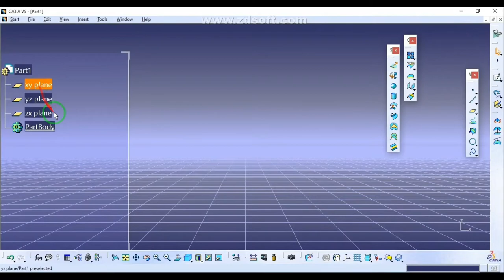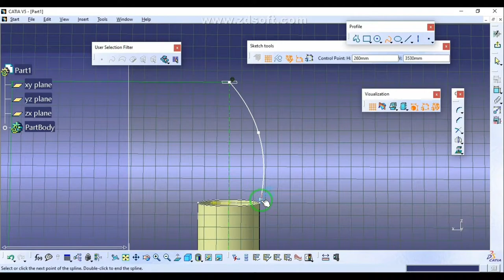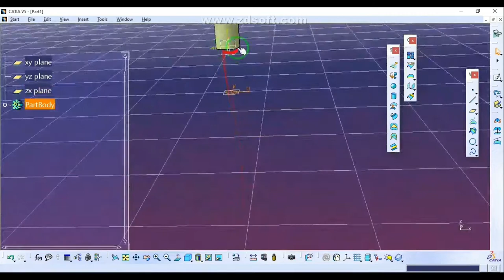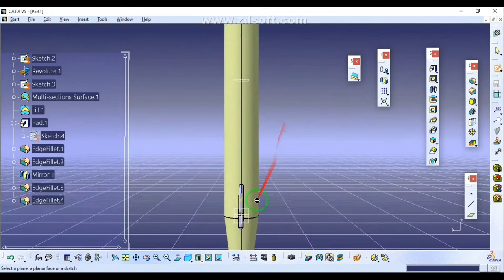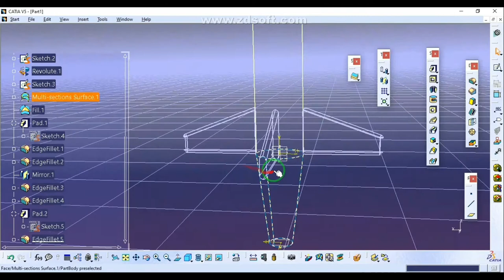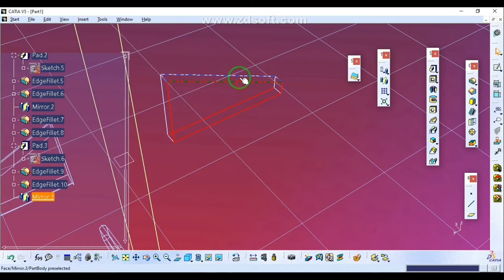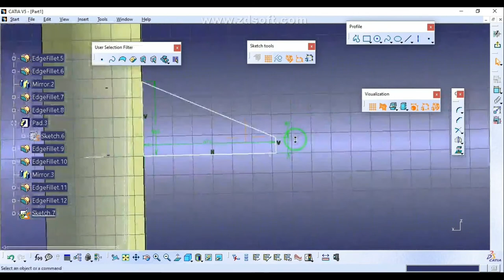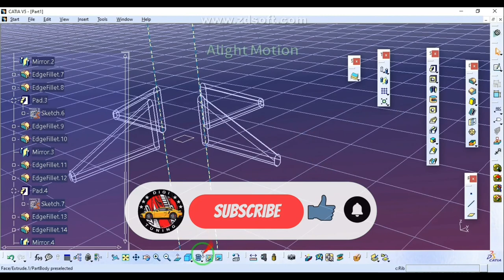rocket design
rocket design in catia v5 , In a simple way